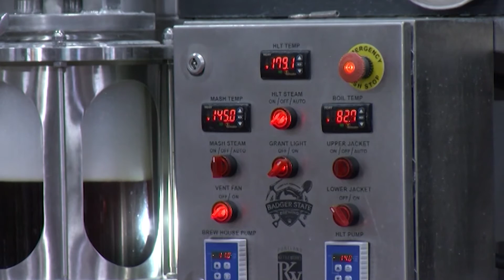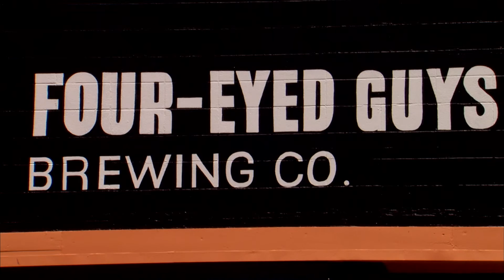Four Eyes brewing pkg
Husband and wife team Work on opening a brewery in the midst of a pandemic.